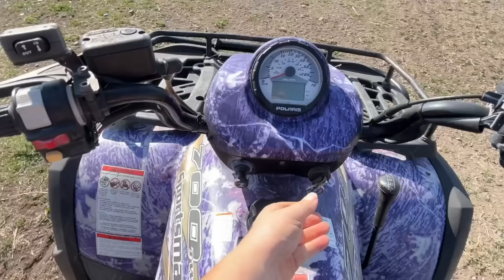Did I finally fix him?! Scared horse comes out of his shell!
After years of resisting my love I think Pete might finally be coming around!

Although I do buy alot of "rescue" type horses I am NOT a rescue.
Just on person trying to make the world a better place one horse at a time!

You can now also say thank you by buying your favorite horse a bale of hay!